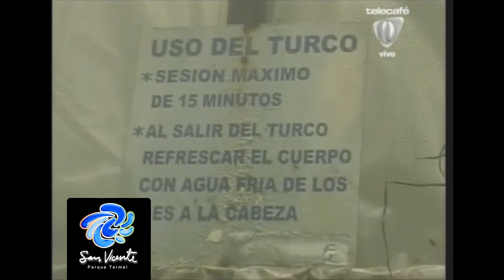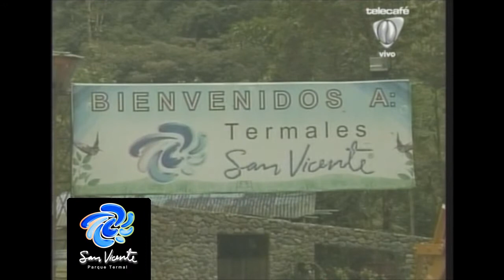Reumatología - Termales San Vicente